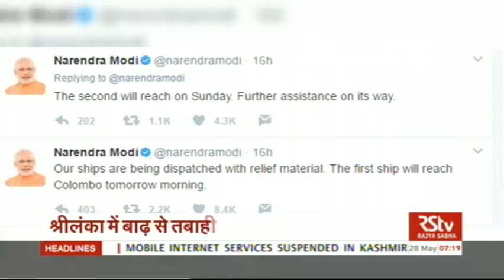Hindi News Bulletin | हिंदी समाचार बुलेटिन – May 28, 2017 (7 am)